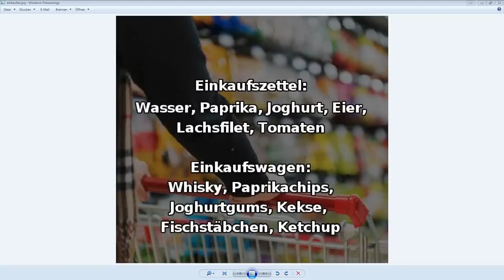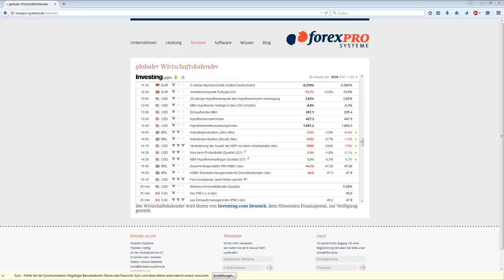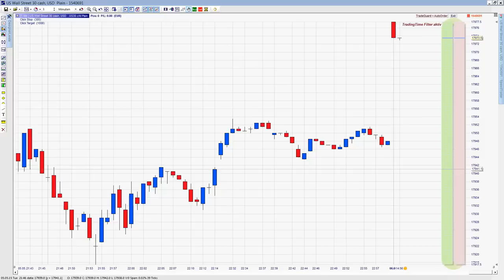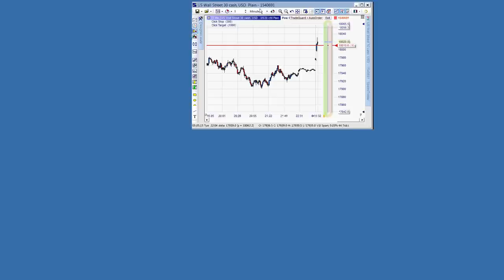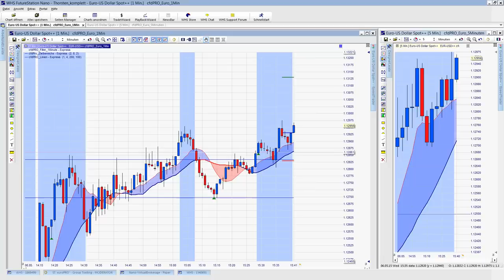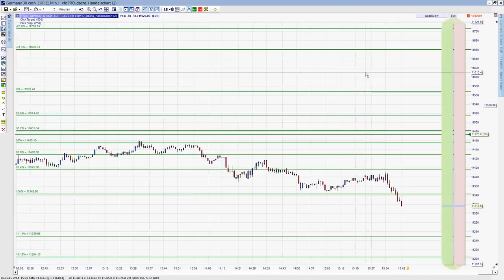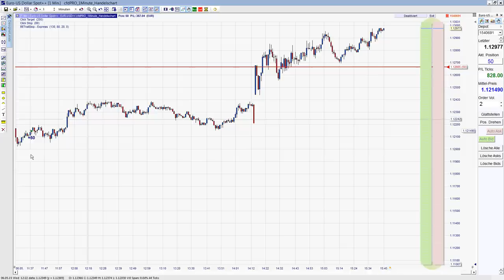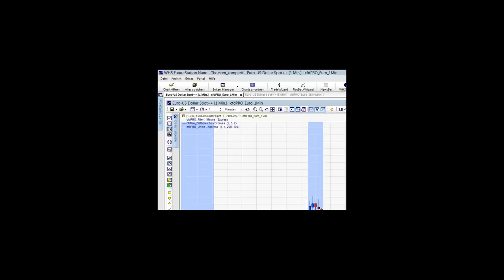06.05. 2015 - Das war ein Nachmittag!!! - Mit allen Setups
alle zu handelnden Setups in 30 Minuten mit über 60 Pipps